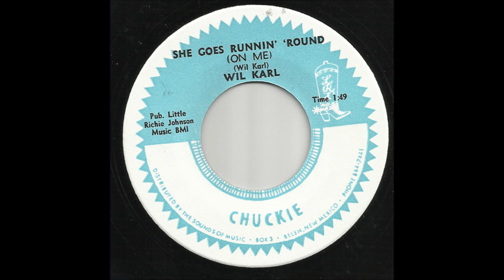Wil Karl - She Goes Runnin' 'Round (On Me)